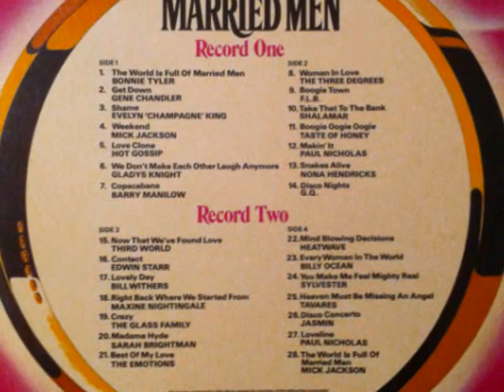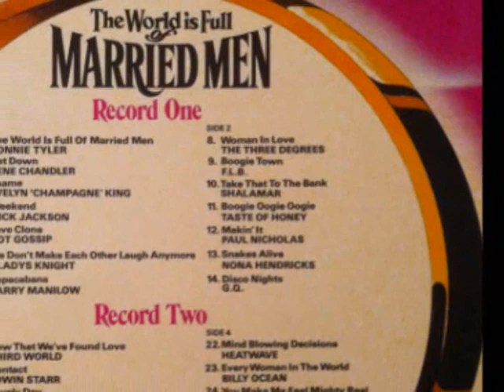hot gossip - love clone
from the soundtrack 'the world is full of married men'